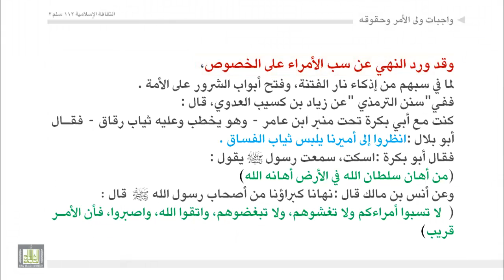الثقافة الإسلامية 112 - الوحدة 8 : واجبات ولي الامر وحقوقه - 5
واجبات ولي الامر وحقوقه - 5
الاهتمام بالجانب الاداري والسياسي والاجتماعي في الدولة